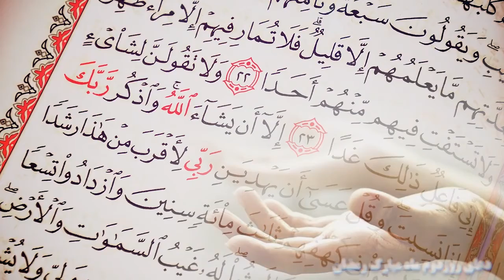دعای روز دوم ماه مبارک رمضان - مرحوم حاج سید قاسم موسوی قهار